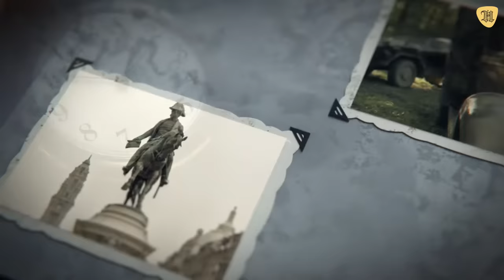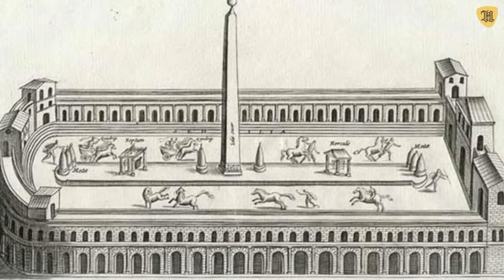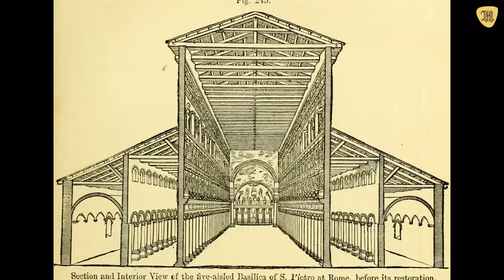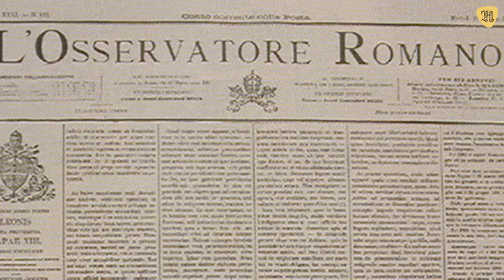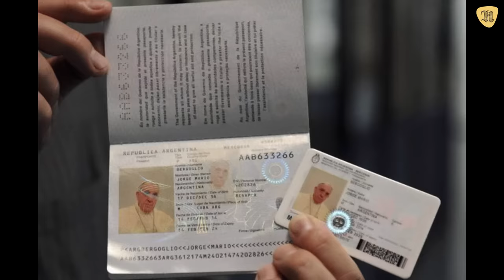Los verdaderos orígenes del Vaticano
¿Cómo surgió el Vaticano? ¿Por qué se llama así? ¿Cuáles han sido los principales acontecimientos de su historia? ¿Cómo se financia y cuál es su situación económica actual?

Vamos a responder en este video a estas y otras preguntas sobre el Vaticano, la Ciudad-Estado gobernada por el papa como un monarca absoluto y teocrático.